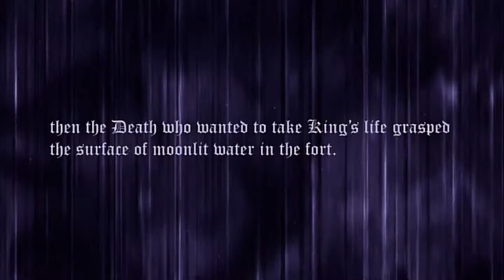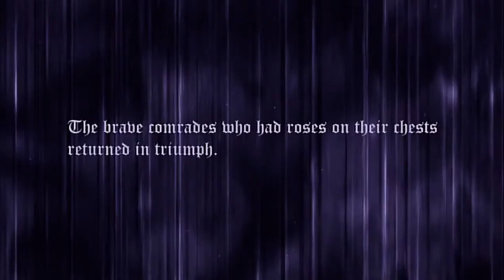Sound Horizon Triumph III Day 2 Introduction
The introduction to the second day of Sound Horizon's TTE III live.

Please support Sound Horizon by buying the DVDs!